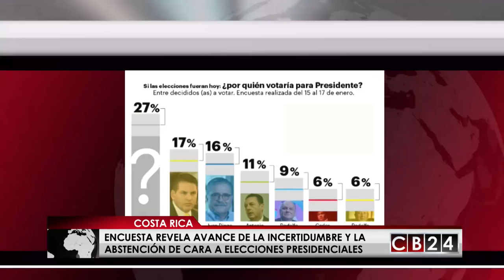La abstención encabeza las encuestas presidenciales en Costa Rica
A dos semanas de las elecciones presidenciales en Costa Rica las encuestas dan como ganador a la abstención con el más alto porcentaje en las consultas.
Este 4 de febrero los costarricenses deberán escoger a su próximo presidente, entre las propuesta de 13 candidatos, entre ellos una sola mujer.
La incertidumbre reina en el electorado, que a la fecha no se siente seguro por quien votar, según los datos de la más reciente encuesta del Centro de Investigación y Estudios Políticos de la estatal Universidad de Costa Rica.
La intención de voto de los encuestados, refleja el descontento de los ciudadanos hacia los partidos políticos.
La cifra de abstención se eleva a 39%, mucho más que el porcentaje que sacan los candidatos presidenciales que no llegan a alcanzar 20%.
35% de los electores consultados están indecisos, no creen en las propuestas o desconocen el perfil de los candidatos.
Lo más peligroso de las proyecciones del estudio de la Universidad de Costa Rica, es que da como resultados que 57% ni siquiera tiene intenciones de ir a votar.
La encuesta resalta lo que han denominado el fenómeno evangélico que sacude la política en Costa Rica, y que los estadistas llaman un shock religioso, con el avance de un 3% a 17% en la intención del voto, a favor de Fabricio Alvarado, luego de fijar su posición a favor de la familia después de la opinión consultiva de la Corte Interamericana de Derechos Humanos sobre el matrimonio igualitario. Posición que lo ha llevado a encabezar las encuestas. Fabricio Alvarado es candidato por el Partido Restauración Nacional con tendencia conservadora.
Al preguntar por quién votaría si las elecciones fueran hoy, en segundo lugar aparece Juan Diego Castro con 16% del Partido Integración Nacional (PIN), frente al 17% que pone a Fabricio Alvarado en primer lugar y con 11% aparece Antonio Álvarez De Santi del Partido Liberación Nacional.
En el estudio se identifica a la corrupción como el principal problema del país, seguido de la inseguridad y el desempleo.
La encuesta se aplicó a 1013 personas vía telefonía móvil entre el 15 y 17 de enero.
Además de escoger al presidente, las elecciones en Costa Rica, servirán para elegir a los 57 integrantes de la Asamblea Legislativa de ese país.